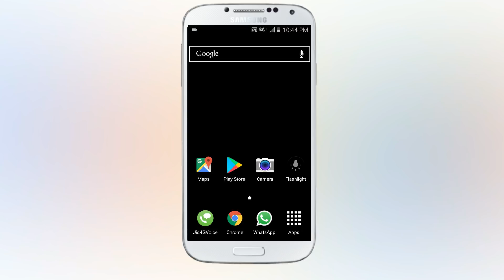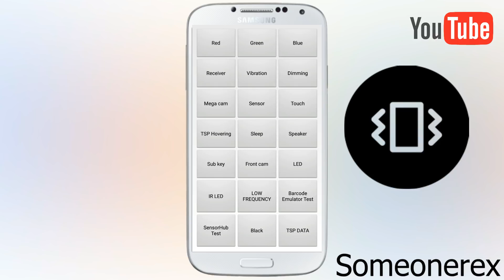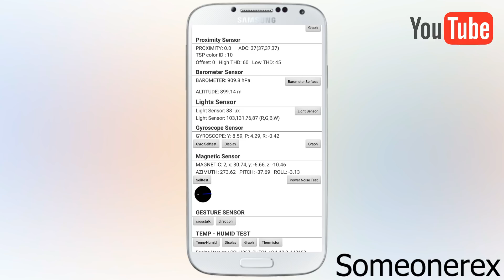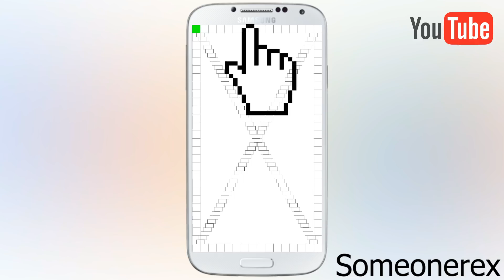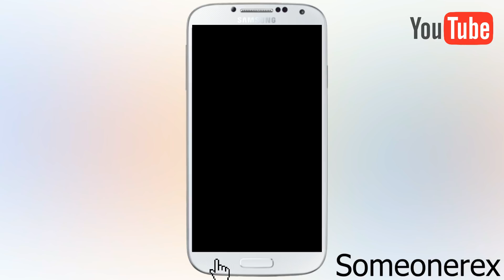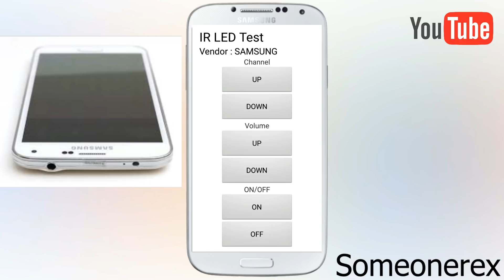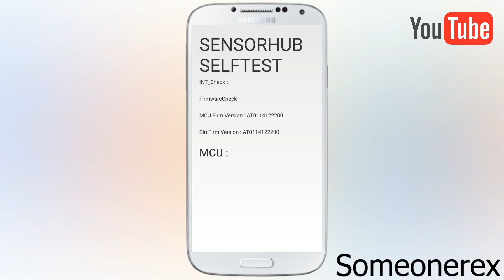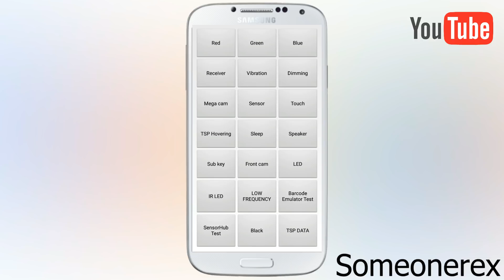SAMSUNG SECRET Codes 2018 | Samsung Mobile Secret Code 2018 | Zaid Ahmed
Information : SAMSUNG SECRET Codes for all Samsung Devices and Android Phones
Samsung Galaxy Phones Secret Code Menu
In this video we look into the SAMSUNG SECRET Codes In Samsung Mbiles for testing out sensors and feature through the samsung codes
These Codes are mainly known to Engineers and Phone Manufactures
These codes areused by the service centers to figure out the phones issues and problems even without opening the phone and just by inputting the Secret Codes for Android .

Zaid Ahmed
➽►➽Comment For Tech Tips and Tech Solutions Video's and Tech News

samsung
galaxy
j7
codes,
secret
software
hardware
phone
problems
diagnose
tips and tricks
a3
a5
a7
imei
usb
settings
phone
android
problems
samsung galaxy
a5 secret codes
samsung galaxy a3
samsung a3
tips and tricks
Amazing Android SECRETS
android tricks magic
android secret apps
hidden features of android lollipop
Tricks \u0026 Secret
android secret tricks
android secret menu
android secrets
Secret code for samsung phone
Secret code for android mobile
what is the Samsung code for secret menu
android phone codes